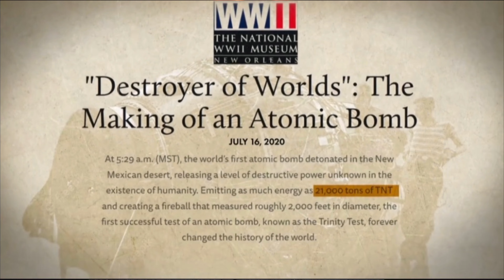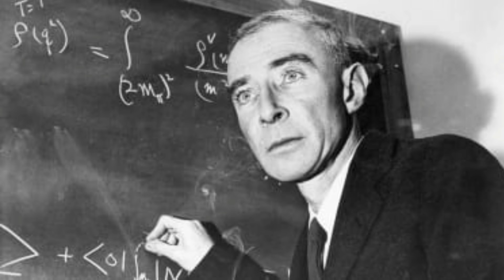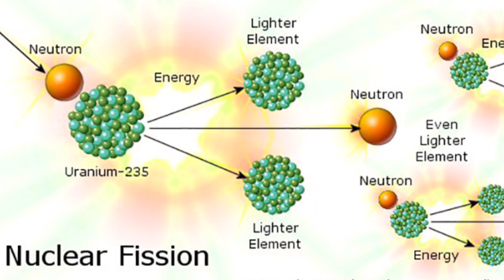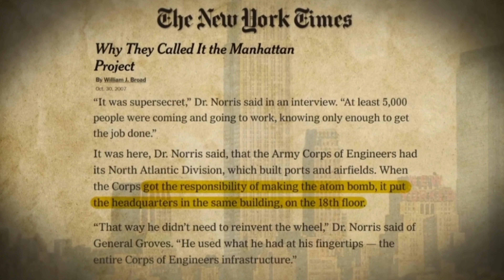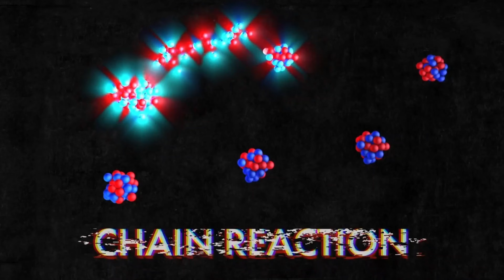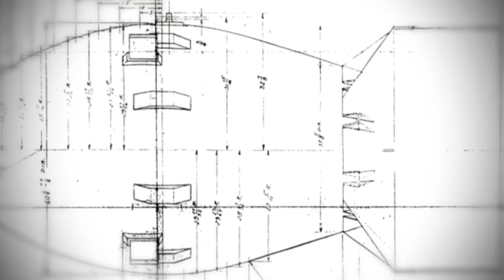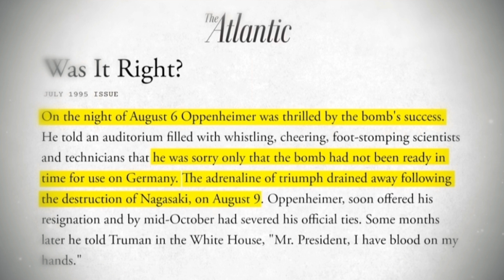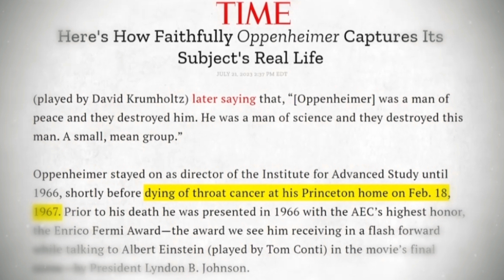Unveiling Oppenheimer's Dark Secrets: Hero or Villain?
Recently, the movie "Oppenheimer" took the internet by storm, captivating audiences worldwide. However, what many might not realize is that this gripping film is rooted in the true story of Scientist J. Robert Oppenheimer, who played a pivotal role in conducting a momentous nuclear test. In a daring and historic experiment, Oppenheimer initiated the detonation of the first nuclear bomb, an event that surpassed all expectations with its resounding success. Yet, this triumph came with a heavy price, as it ushered in a period of profound chaos and uncertainty.Prepare to be engrossed in the captivating narrative of "Oppenheimer" and discover the profound questions it raises about heroism, the consequences of scientific breakthroughs, and the fine line between progress and destruction. Don't miss Dhruv Rathee's enlightening video, where the intriguing story of J. Robert Oppenheimer unfolds before your eyes.